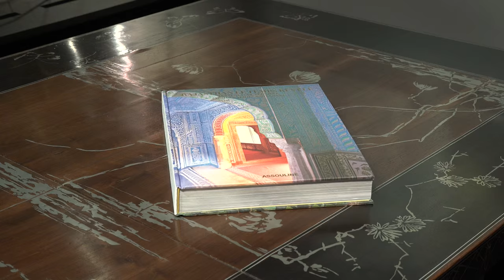Anne Garde, Rajasthan, le temps révélé.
Découvrez les photographies d'Anne Garde, à l'occasion de l'exposition "Le temps révélé" à la Galerie du Passage, Paris (Paris Photo 2015).

Musique
Meri Gori Gori
Raga Bageshiri